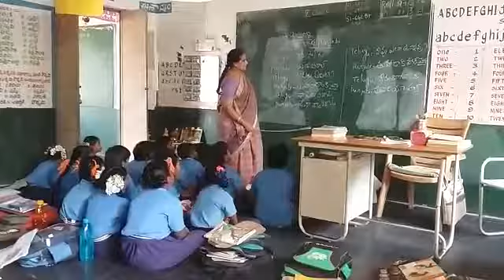Mpps Ashok nagar(R), kadapa.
Punjabi language